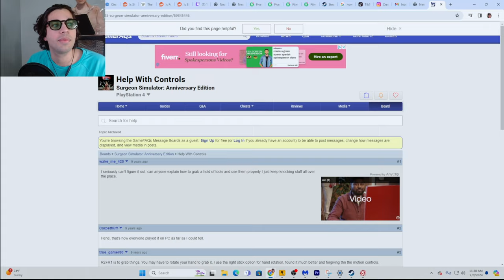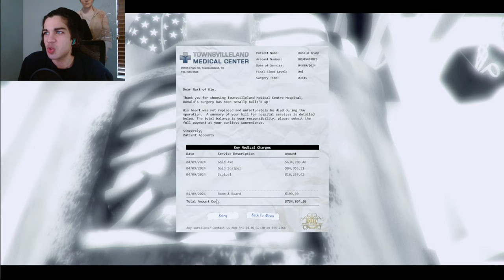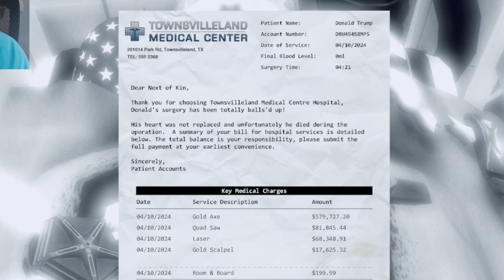I try not to faint while playing Surgeon Simulator